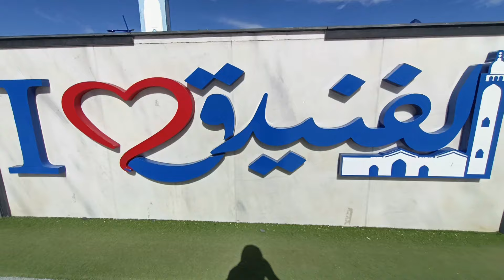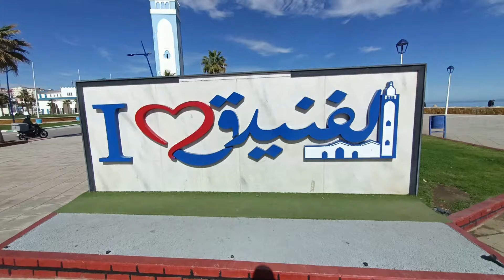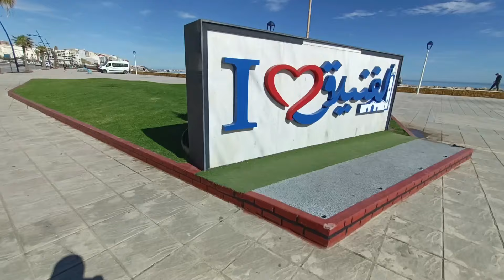أجواء في كورنيش الفنيدق _#البحر#,مسجد_سبعة_رجال .......